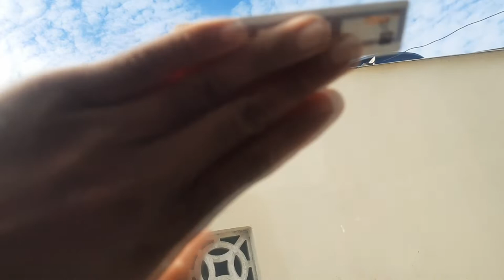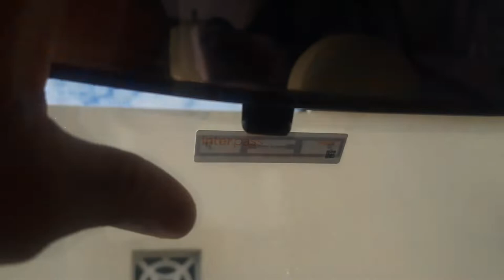Tag do banco inter chegou e já vou usar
chegou para mim o teggy do banco inter  e hoje vou fazer a ativação e fazer o teste se realmente funciona
Seja membro deste canal e ganhe benefícios: